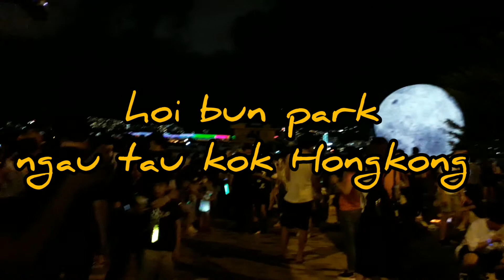hoi bun park ngau tau kok hongkong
hoi bun park  ngau tau kok hongkong  anny tv